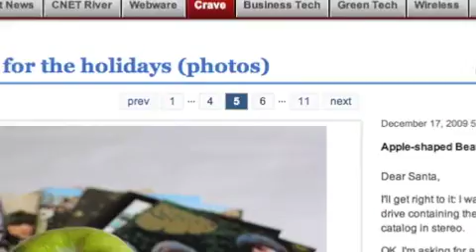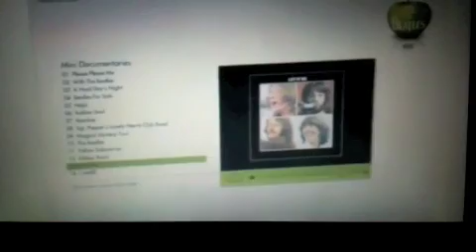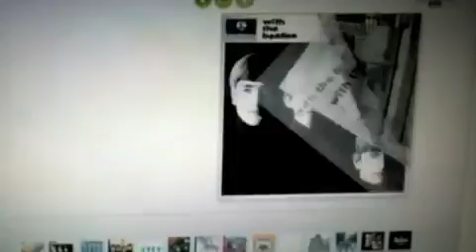I Want the Beatles USB Apple (It's So Heavy)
Just a little something I put together about the innovative new USB chrome apple with the complete albums of the Beatles in 24 bit FLAC and 320 kbps mp3, artwork, and videos. (This is what, in my family, passes for a subtle hint!)

Music is the 1987 CD version.

UPDATE: I am now the proud owner of my very own Beatles USB apple! Yay!!!  The music is wonderful, the sound quality is immaculate, and the graphics and extras are tons of fun, so I recommend it highly.